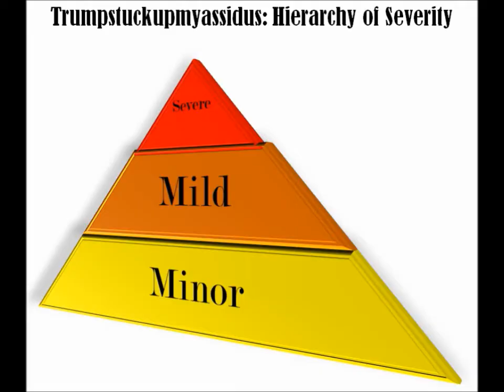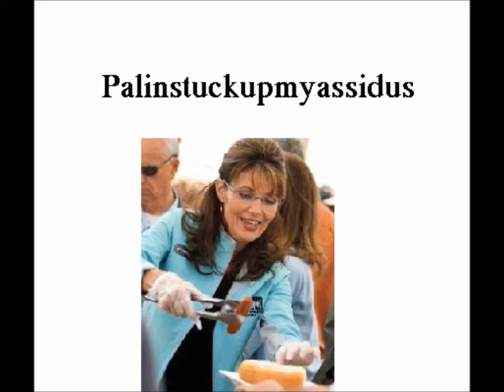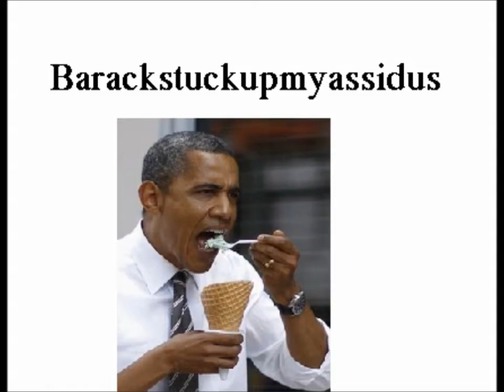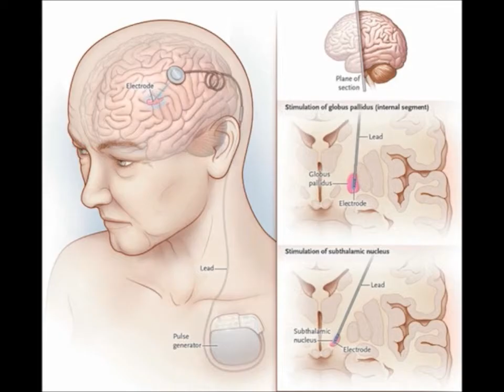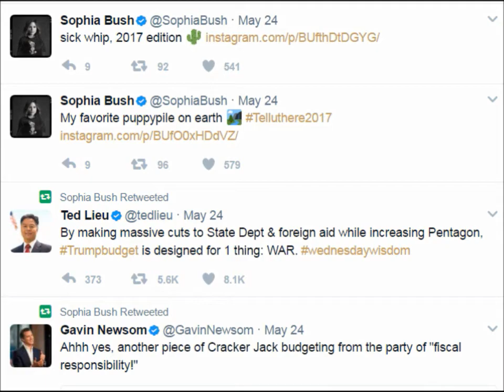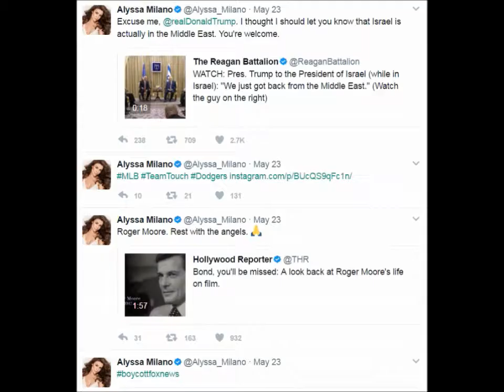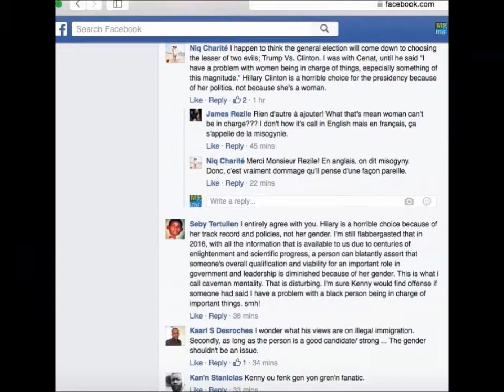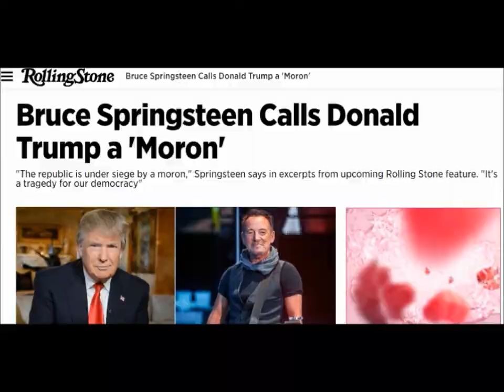Trumpstuckupmyassidus: Trump Derangement Syndrome, a medical explanation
Dr. Elliot Realsteen puts forth his expert diagnosis on the illness that is sweeping across the globe at blinding speed, Donald Trump Derangement Syndrome. Or as Dr. Realsteen has medically labelled this illness, Trumpstuckupmyassidus.